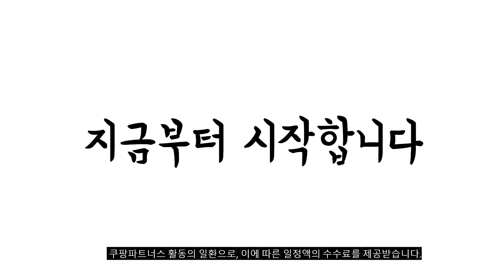2023년 기계식키보드 판매 추천순위 BEST10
❤️❤️❤️ 기계식키보드 구매 가격 평점 리뷰 정리해 봤어요! ❤️❤️❤️
[00:06]
10위. 앱코 축교환 레인보우 무빙 LED 기계식 키보드 [30,600원]

[00:11]
9위. PYHO 블루투스키보드 휴대용 기계식 키보드 2.4G 무선식 [55,790원]

[00:17]
8위. 앱코 축교환 레인보우 무빙 LED 기계식 키보드 [29,400원]

[00:22]
7위. 한성컴퓨터 염료승화 EDITION 무접점 키보드 GK898B 일반형 [175,560원]

[00:28]
6위. 다크플래쉬 유무선 기계식 키보드 인체공학 밀크 브라운 [37,640원]

[00:33]
5위. 앱코 HACKER 레인보우 LED 게이밍 키보드 + [26,500원]

[00:39]
4위. 로지텍 USB 유선 키보드 K120 일반형 검정 [10,740원]

[00:44]
3위. 앱코 HACKER K150 텐키리스 레인보우 LED 게이밍 [14,500원]

[00:50]
2위. COX 기계식 게이밍 키보드 적축 그레이 + [34,700원]

[00:55]
1위. 앱코 축교환 레인보우 무빙 LED 기계식 키보드 [29,400원]